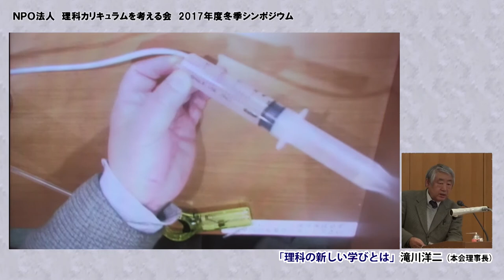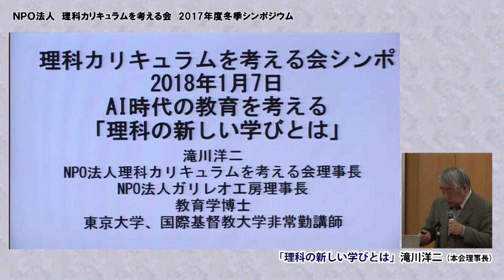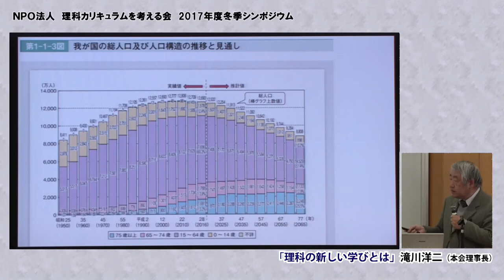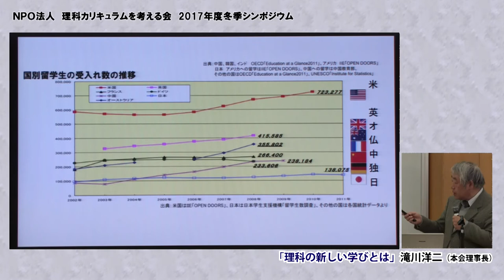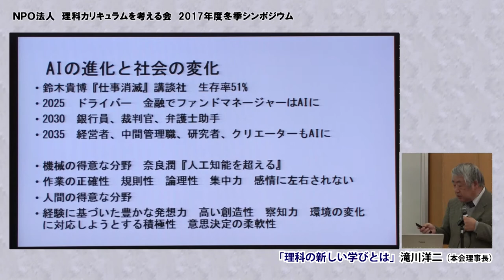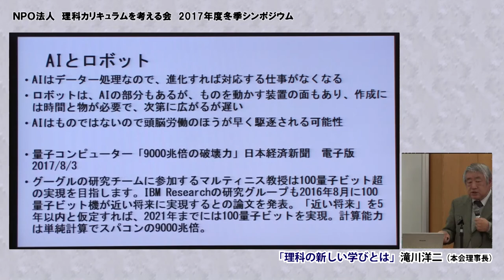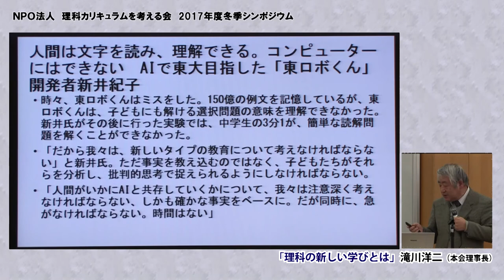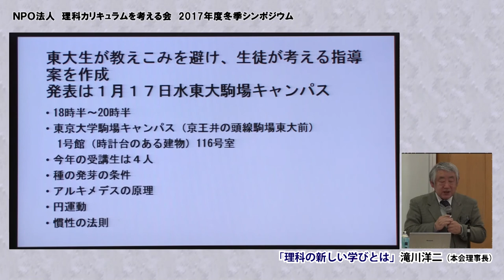)滝川洋二理事長「理科の新しい学びとは」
NPO法人理科カリキュラムを考える会2017年冬季シンポジウム「AI時代に向けた教育とは」第１日目